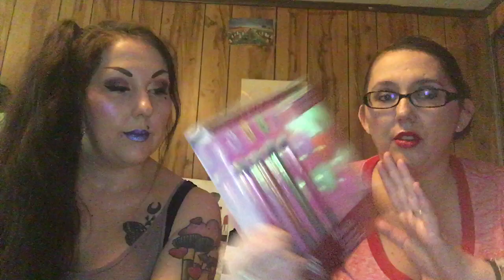Huge Haul| TJ Maxx| Victoria's Secret| Sephora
Hey everyone it's Jenny and my sister Angie and we are sharing a MALL HAUL with you guys.

If you are interested in finding these items please let me know and I will link them.

Check me out on social media (I follow back)
I use MagicLinks for all my ready-to-shop product links.